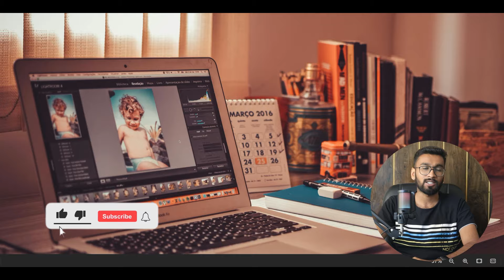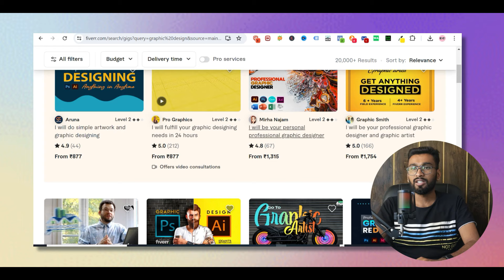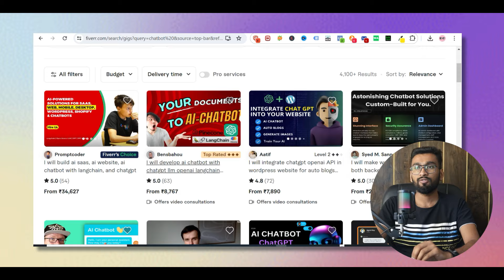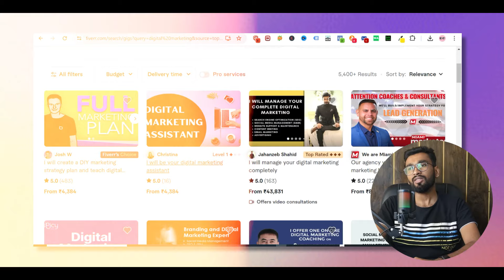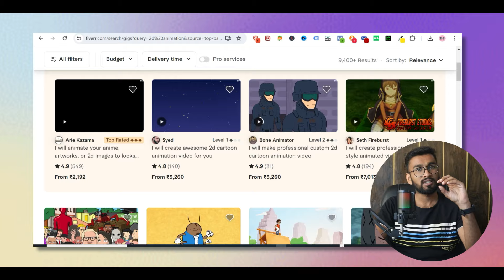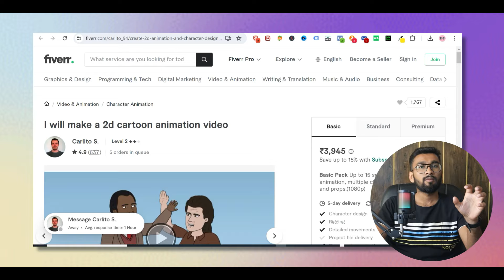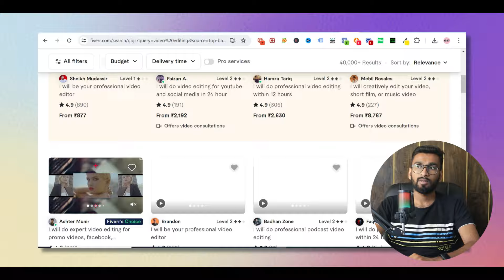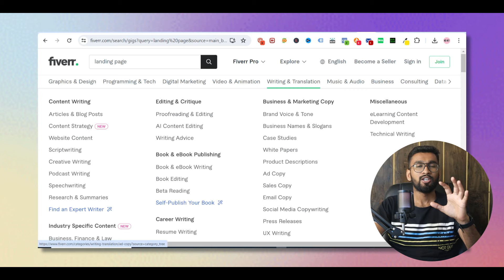Top 5 Skills To Learn In 2024 | Top 5 Skills To Earn Money Online | Best Freelancing Skills In 2024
Best freelancing skills in 2024 | top freelancing skills 2024 | top 5 skills in 2024 | top 5 skills for future | top 5 skills to earn money 2024 | top 5 skills to earn money online | top 5 skills that can make you a millioanire | 5 high value skills everyone must learn in 2024 | earn money online | freelancing for beginners |  earn money without investment | learn freelancing in 2024: best freelancing skills to learn in 2024 | video and 2d animation skill in 2024 | freelancer for beginners | best freelancing course in 2024 | how to make money online in 2024 work from home | top 5 high paying skills of 2024 for freelancer -  Namaste Dosto, Is video me apko top 5 freelancing skill ke bare me bataunga jisse aap work from home freelance work kar paoge, agar apko top skills sikhne me interest hain to ye video jarur pura dekhna or video pasand aaye to like or share jarur kare! thank you

✅ Whatsapp chat support (related to animation courses only)
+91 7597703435